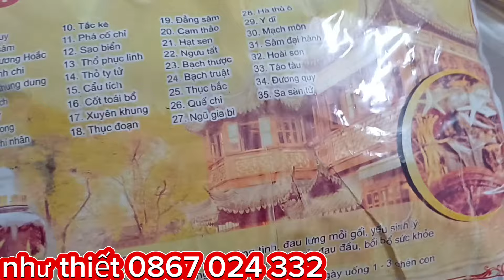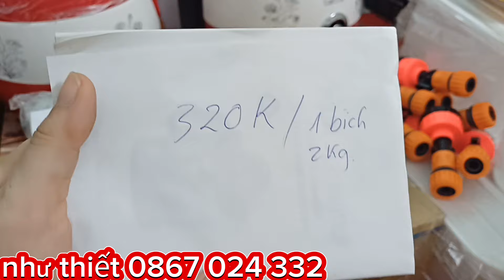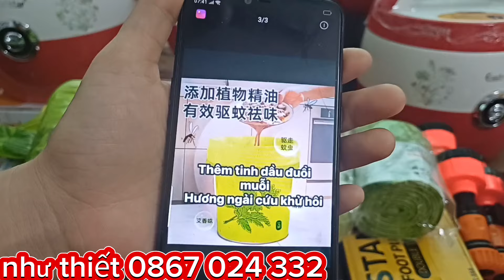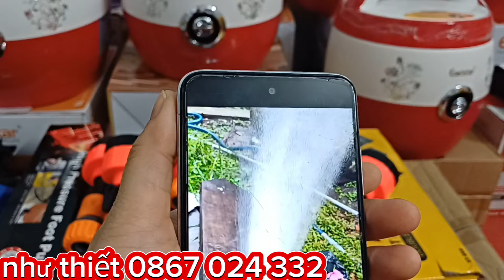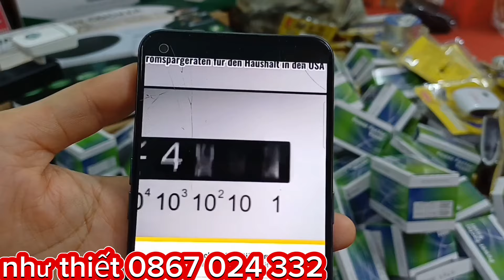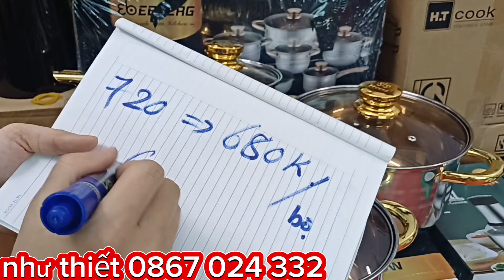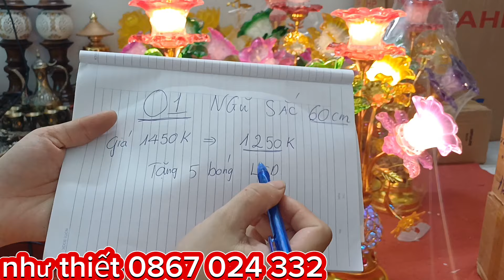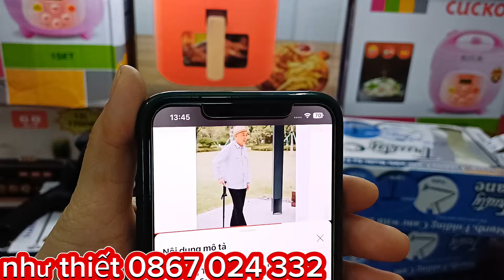💥💥💥💫💫 độc lạ, bộ chuyên chén 12 con giáp 💥💥💥 cùng nồi cơm nhật, bếp hồng ngoại giảm mạnh, gậy chống